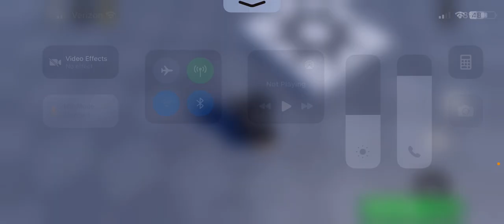Klev prime=done Demon is the goatW